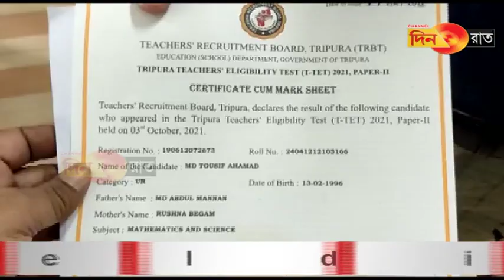Tet pass wngjakrogno sebuk o chitokjaganwbwle